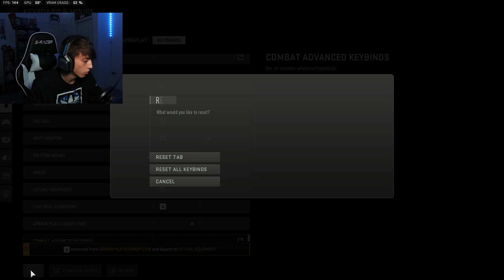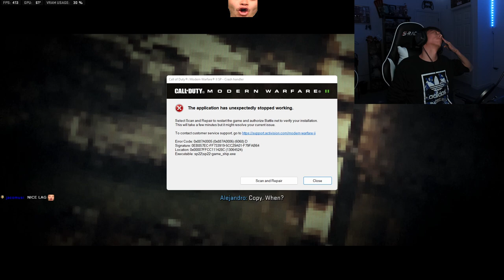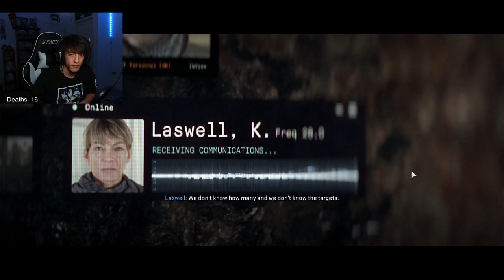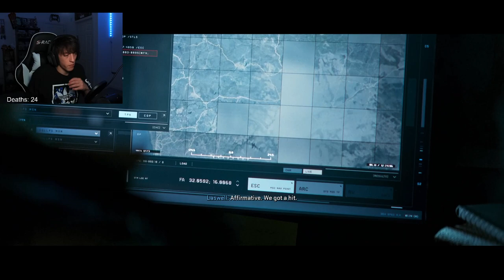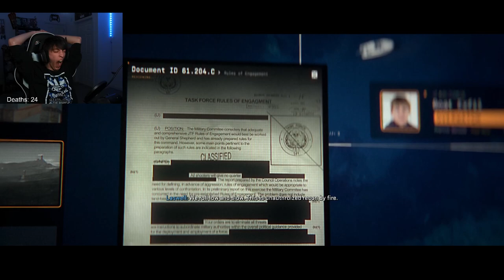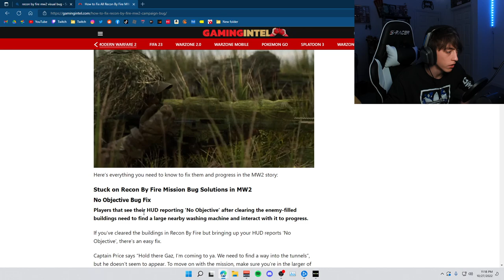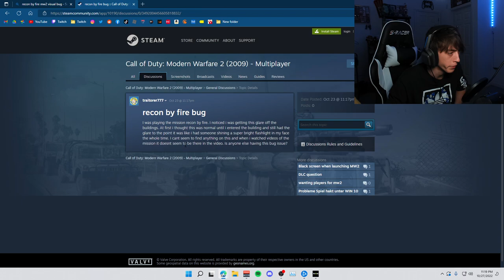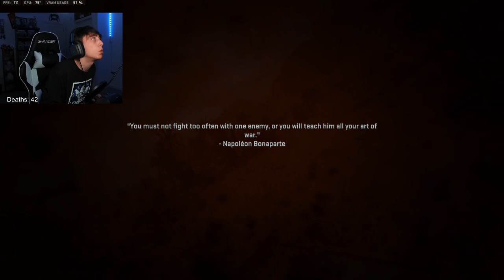EVAN PLAYS MODERN WARFARE 2 CAMPAIGN (Pt 1)